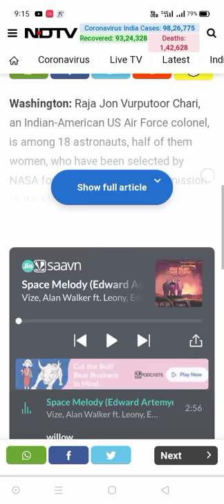NASA selects Indian- American astronauts RAJA Chari..